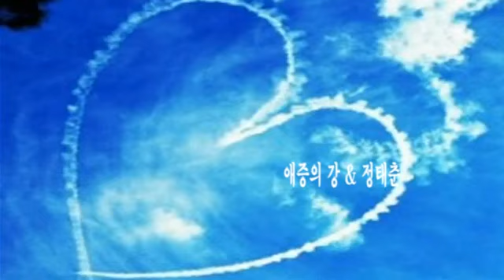애증의 강 & 정태춘